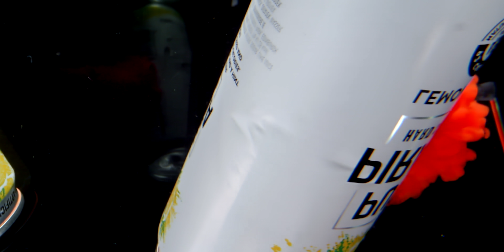루믹스 gh6 240fps(480fps, 960fps) 고속촬영 촬영팁 티져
이번엔 gh6를 이용해 고속촬영을 해봤습니다
곧 카메라설정값과 촬영과정 그리고 고속촬영 관련 촬영팁 메인 영상이 공개됩니다

위 링크를 통해 Artlist 가입시 2개월 추가 연장 혜택이 주어집니다
카메라 : 파나소닉 루믹스 GH6 (LUMIX GH6)
렌   즈 : LEICA DG VARIO-SUMMILUX 25-50mm
             LEICA DG SUMMILUX 12mm / F1.4 ASPH
             Laowa 24mm T14 2x PeriProbe
             Tokina CINEMA 100mm T2.9 Macro